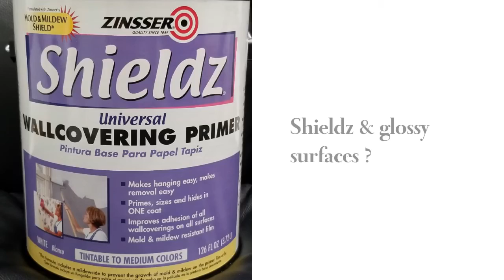Can you use Shieldz on glossy surfaces